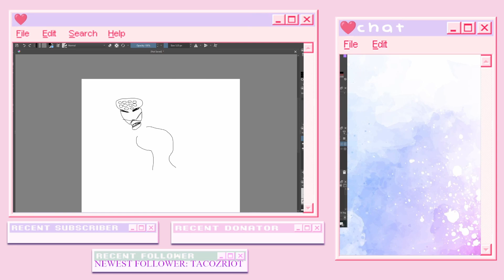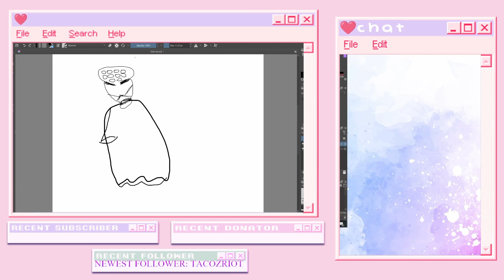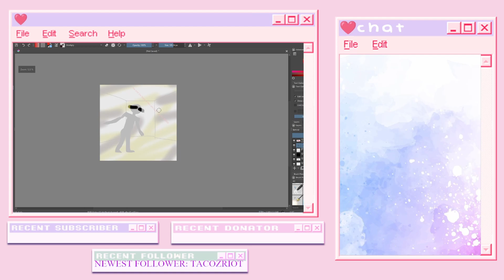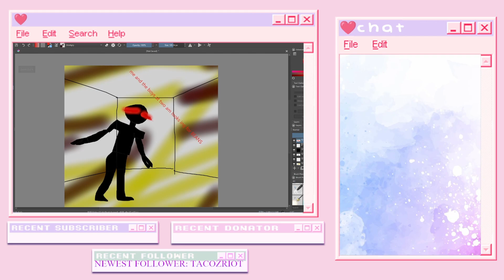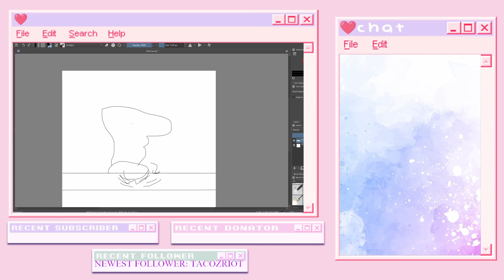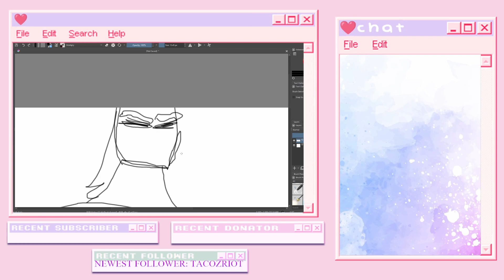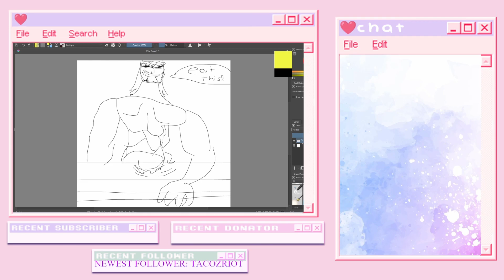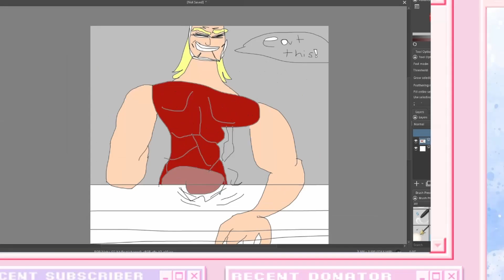If I lose, I draw a meme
This whole video was just chaos and a lot of fun! I'll post the memes I drew to Twitter once this video is uploaded.

Shout out to my friend in this video!